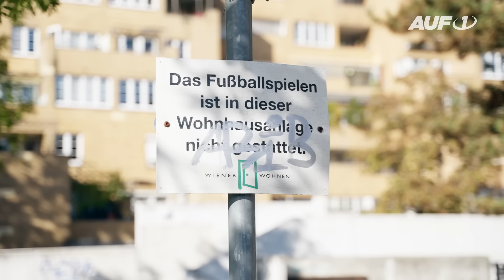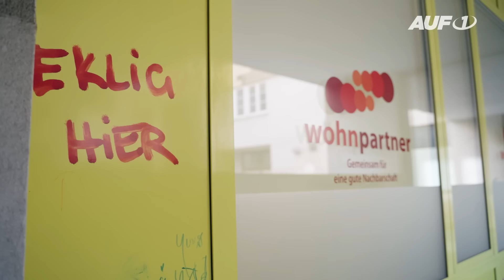Überfremdung im Gemeindebau: „Ich gehe abends nicht mehr hinaus“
Verschmutzung, Lärmbelästigung und Vandalismus - regelmäßig sorgt der Karl-Wrba-Hof im Bezirk Favoriten in Wien für Schlagzeilen. AUF1-Innenpolitik-Redakteur Philipp Huemer hat sich vor Ort selbst ein Bild gemacht und ist dabei mit zahlreichen Anrainern ins Gespräch gekommen. Eine Frau, die aus Sicherheitsgründen anonym bleiben möchte, schildert etwa, wie sie seit Jahren von migrantischen Jugendlichen und Kindern belästigt wird. Besonders in den letzten Jahren habe sich die Situation dramatisch verschärft - doch nicht alle haben ein Problem mit den Zuständen im Gemeindebau.